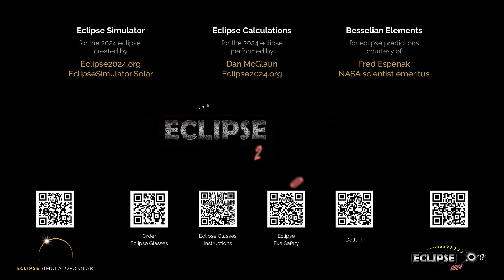The Total Solar Eclipse of April 8, 2024 from Artesia, NM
What will the 2024 solar eclipse look like from Artesia, New Mexico?  Find out here!

(The eclipse sequence begins at 0:22)

Links:
• Eclipse2024.org
• 2024 eclipse page for Artesia

What will the 2024 solar eclipse look like from Artesia?  This simulation will show you! We've captured the view from the Eclipse2024.org Eclipse Simulator for Artesia, so you can preview the eclipse before it happens!* It's just one way that Eclipse2024.org is providing great information and education to help build excitement for the total eclipse of 2024 – the Great North American Eclipse.

Visit Eclipse2024.org's online eclipse simulator for many more features, as well as detailed instructions on exactly what you're seeing in the simulation. You can change the foreground scene, because we know that the scene in the simulation might not look like Artesia!  You can also get a closeup view of Baily's Beads, change the shape of the corona, see the outlines of the Moon and Sun during the eclipse, and MORE!  With the simulator, you can: